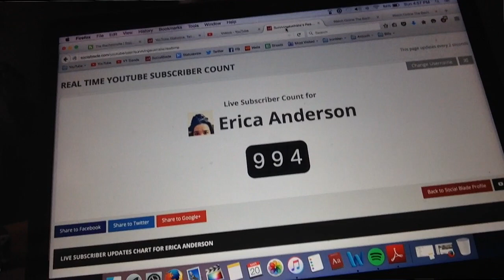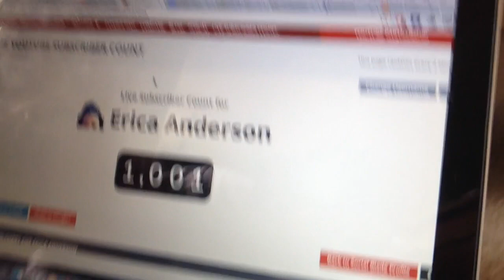Thank You Gift to You for 1,000 Subs - Dare Challenge | chEA vlog with Erica Anderson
chEA Vlog: Thank You Gift to You for 1K  Subs - Dare Challenge | chEA vlog with Erica Anderson
We did it ya'll! We made it to 1,000 subscribers and I have each and every one of you to thank for that. In this video I express my gratitude and announce how I will give you thanks for being awesome and amazing. Love ya'll to pieces, stay awesome.